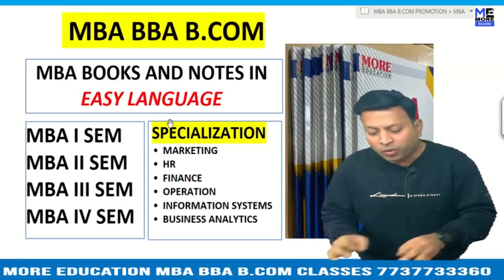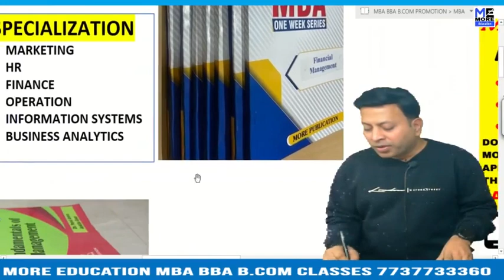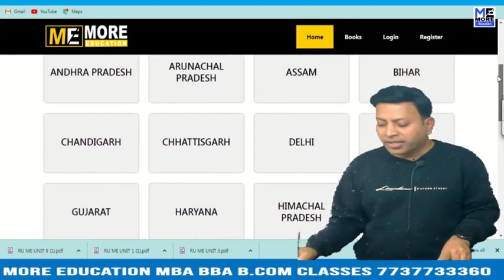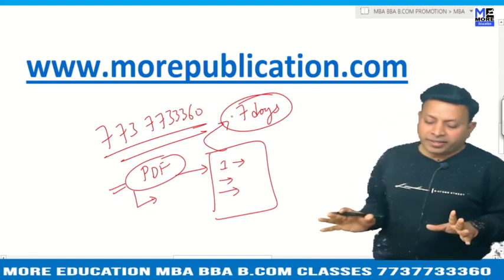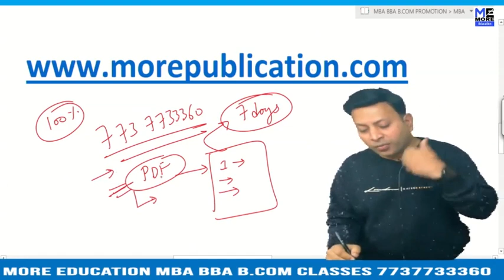MBA BOOKS/NOTES GDC Dharmanagar|Government Degree College, Dharmanagar|EASY LANGUAGE|BBA NOTES/BOOKS